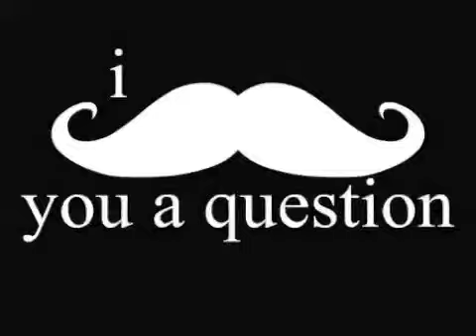Vocal #2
Mustache Musik 2012